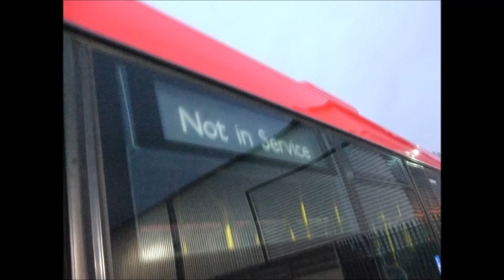Metrobus Croydon Tour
A tour around Metrobus Croydon Depot